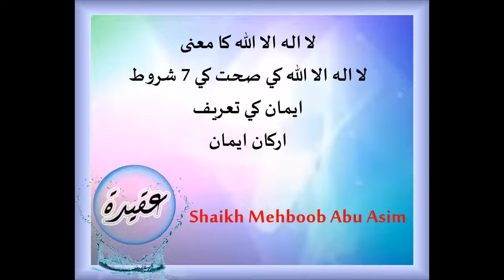6 || Aqeedah-Quest 18-21 || 19 Jan 2018 || Dr. Mehboob Abu Asim